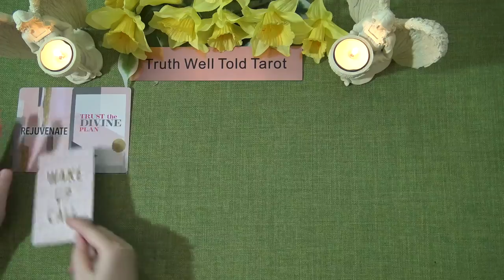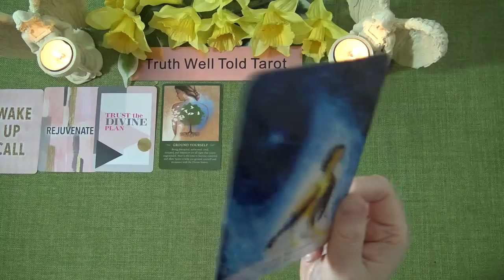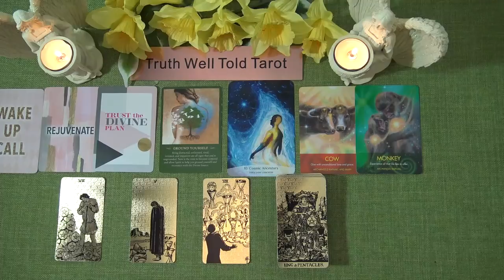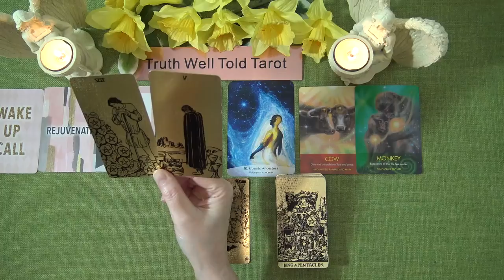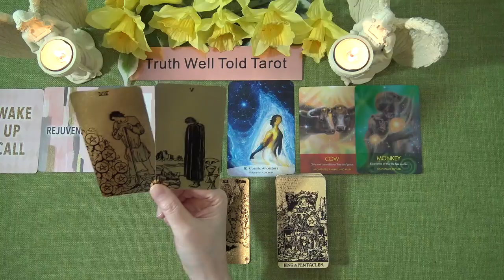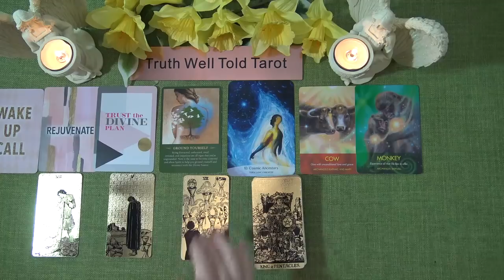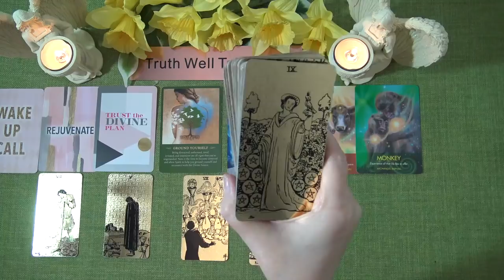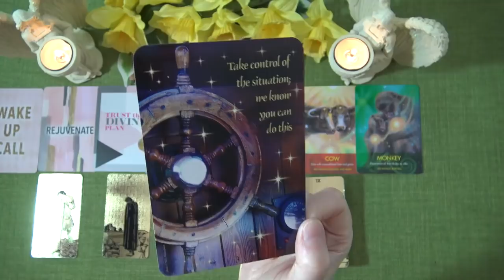VIRGO SPIRIT MESSAGES - APRIL 2021 "TAKE CONTROL OF THE SITUATION VIRGO" Truth Well Told Tarot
Welcome to the Truth Well Told Tarot YouTube channel! I hope you enjoyed the Virgo Spirit Messages Tarot Reading. I am an intuitive Tarot Reader and I offer general daily tarot, weekly tarot and monthly tarot readings.

Andrea xx